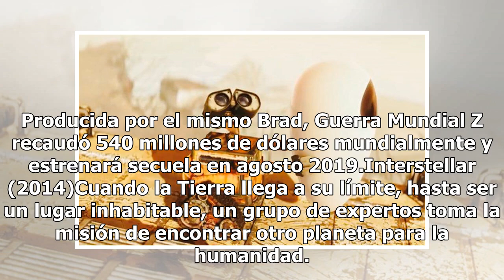5 películas que advierten el fin del mundo por la sobrepoblación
5 películas que advierten el fin del mundo por la sobrepoblación

El apocalipsis ha sido tema central en el cine, más allá de razones religiosas, por el desgaste que como seres humanos hemos causado a la Tierra. Cada 11 de julio, la Naciones Unidas conmemoran el Día Mundial de la Población como un llamado urgente al cuidado de los recursos naturales y el espacio. ...